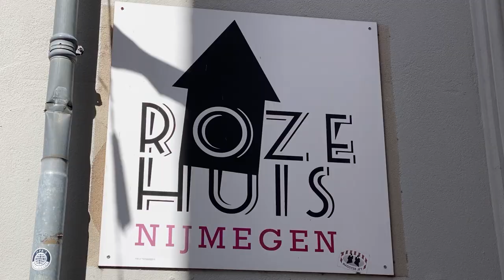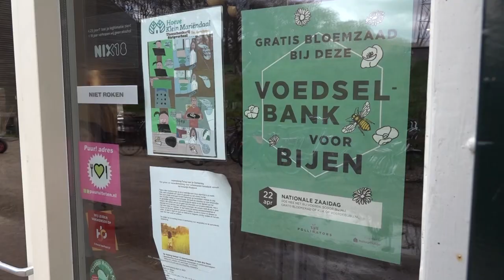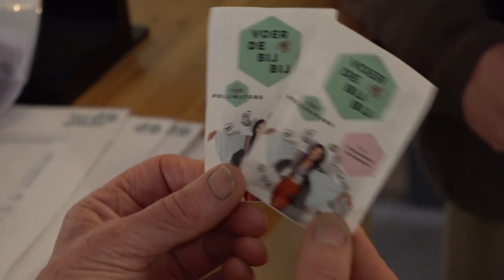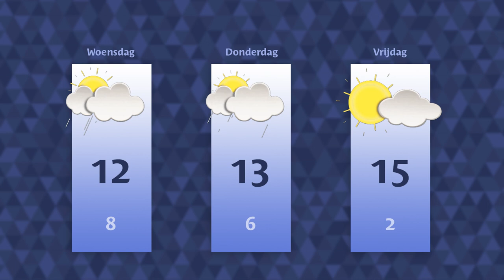Dinsdag 11 april 2023 || RN7 REGIONIEUWS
COC maakt zich zorgen over toenemend homogeweld,
drie gewonden door ongeval op de A50
en natuurliefhebbers maken zich zorgen om bijenstand in de provincie.